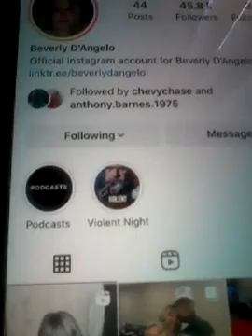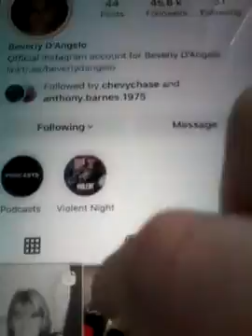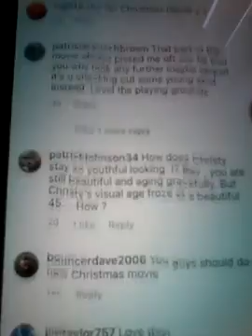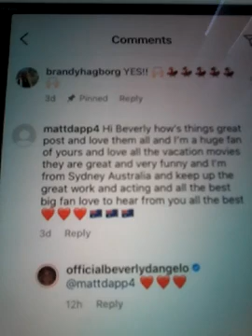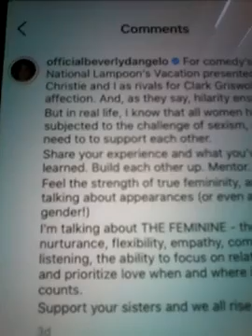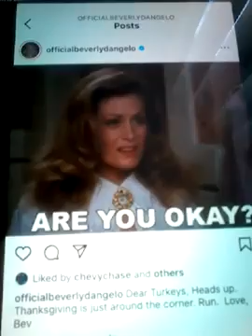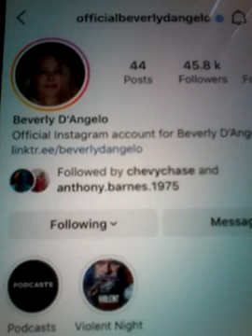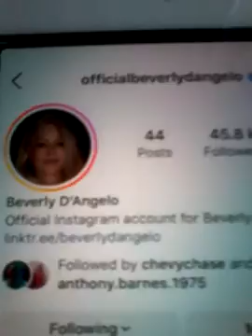@@2023 BEVERLY DANGELO CLIPS VACATION MOVIES USA AMERICA LIKED MY COMMENTS REPLYED BACK NEWEST POST